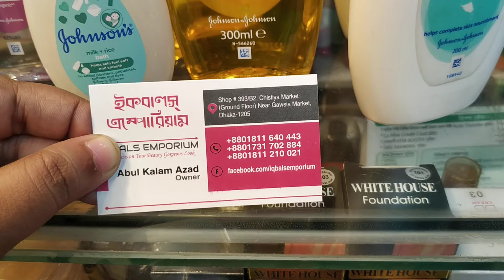Johnsons বেবী প্রোডাক্টের দাম /Johnsons baby product price.